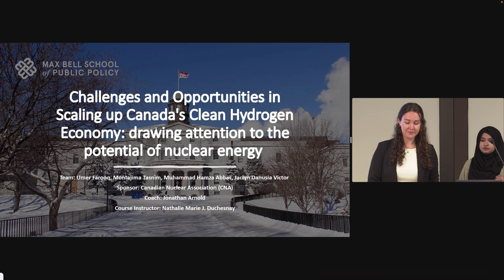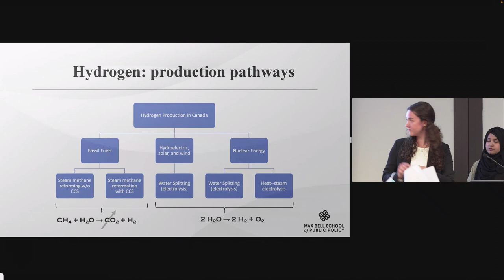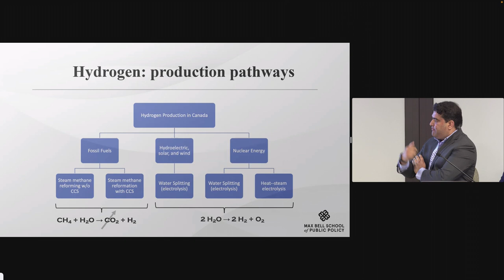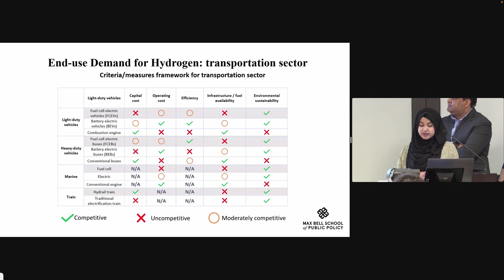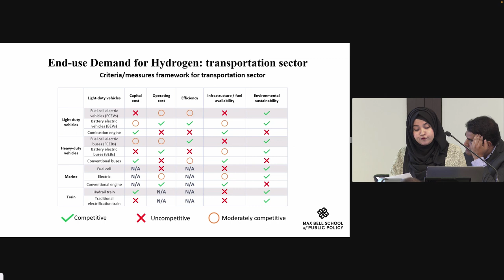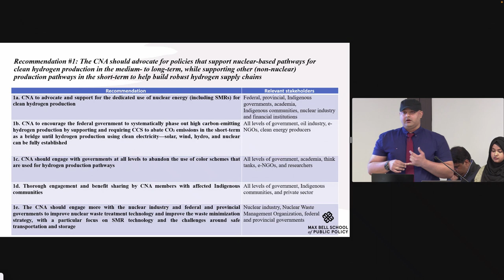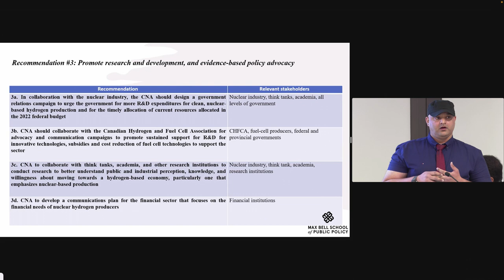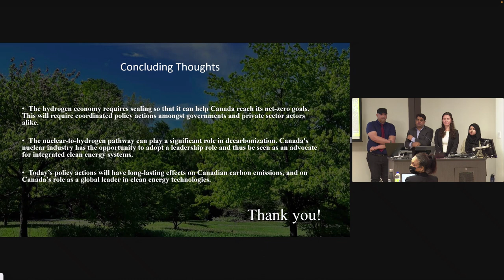Policy Lab 2022 - Canada's clean hydrogen economy and nuclear energy potential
What types of government policies are needed (if any) to scale up the production of
clean hydrogen in Canada?

This presentation was recorded July 11, 2022.